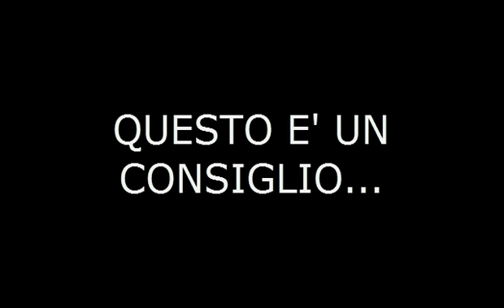PROMO (bis): CheapSound Night @ Locanda Atlantide 26/04/2012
▂ ▃ ▄ ▅ ▆ ▇ █ LEGGIMI █ ▇ ▆ ▅ ▄ ▃ ▂

26 Aprile 2012

with

- STORM AND IMPULSE -

- ELECTRIC SUPERFUZZ -

- PHINX -

Kooks - Eddie's gun